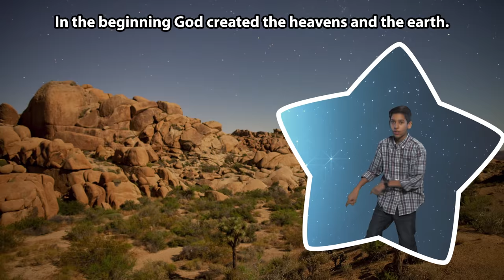Genesis 1:1 - God Creator King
Visit our online store to get a CD with this song and more:

Lyrics:
Genesis 1:1
Genesis 1:1
Genesis 1:1
Yeah!

...the heavens and the earth.

Genesis 1:1
Genesis 1:1
Genesis 1:1
Yeah!